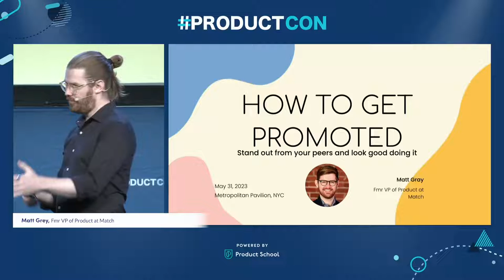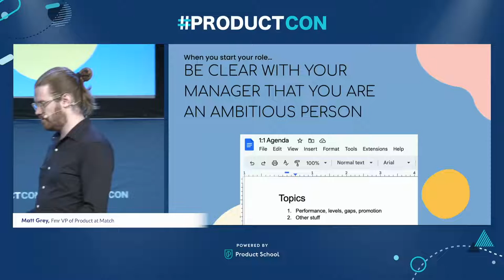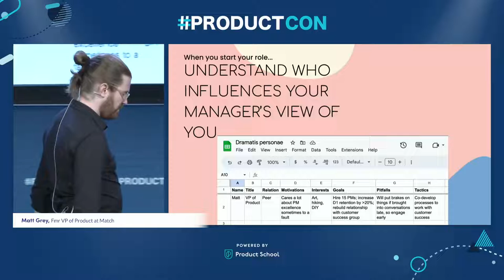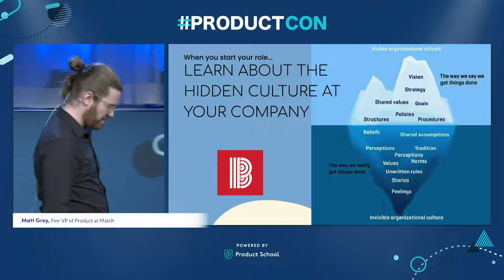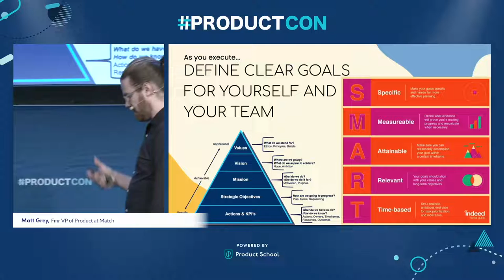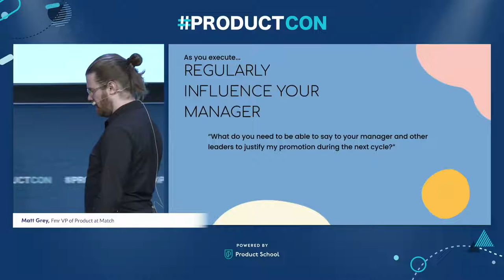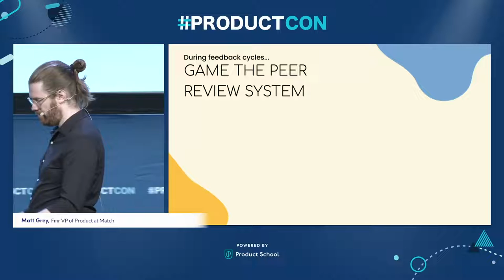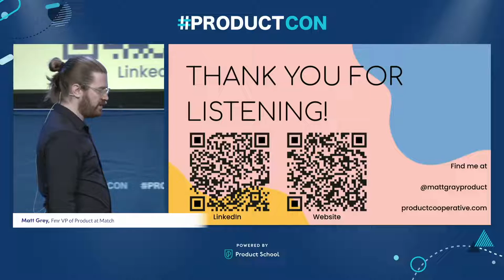ProductCon NY '23: How to Get Promoted & Stand Out from Peers by fmr Match VP of Product, Matt Gray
ABOUT THE SPEAKER:
Matt is the former VP of Product at Match Group, where he led vision, strategy, and execution for the namesake brand Match. Before Match, Matt drove the vision and strategy for experimentation and feature flagging covering practically every single release across the Family of Apps at Facebook touching 2.8b+ users, 30k+ experimenters, and 100k+ experiments per year; led a complete rewrite of the Zipcar core business from scratch; and grew several startups from pre-series-A to series-B and beyond.